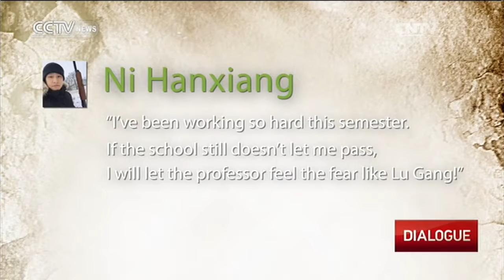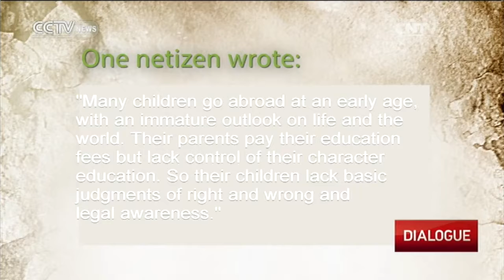Dialogue— Chinese Gun-Joke Student Expelled 02/20/2016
Dialogue 02/20/2016